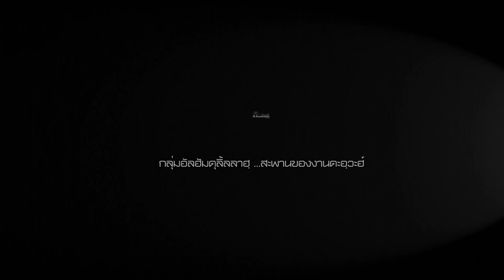AH 2917 สาเหตุที่ดุอาไม่ถูกตอบรับ โดย อาจารย์อิสมาอีล ซอเสวี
11.02.65 @ @ คุตบะฮฺวันศุกร์ มัสยิดอัลอะฮัด อ่อนนุช 66
Tel & Line iD :
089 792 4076 (ดาวุด)
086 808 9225 (อับดุลการีม)
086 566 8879 (อนัส)
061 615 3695 (มุสตอฟา)